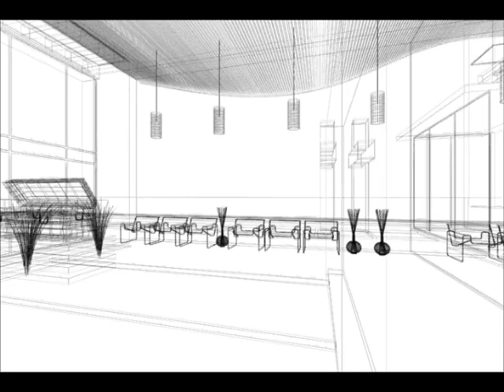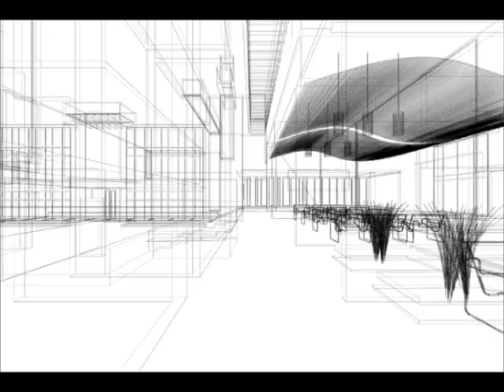VIDEO FINAL 13 DE MAYO.avi